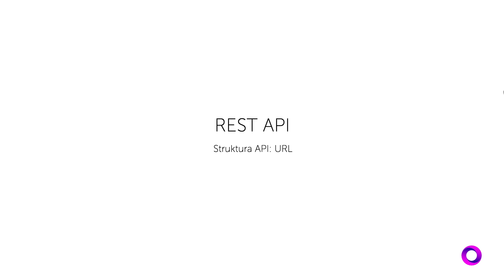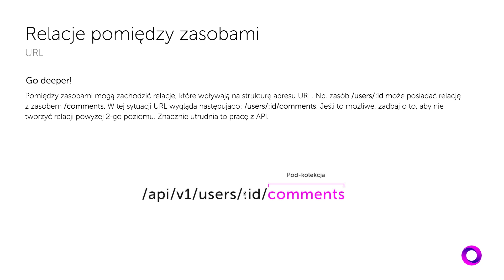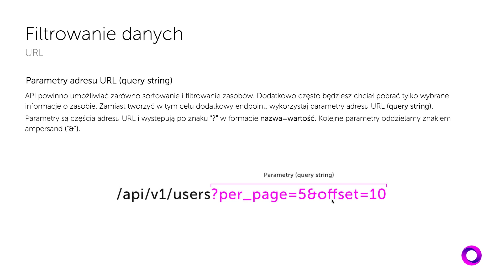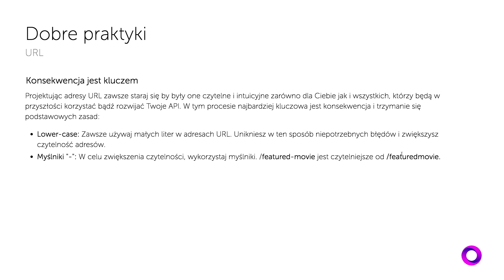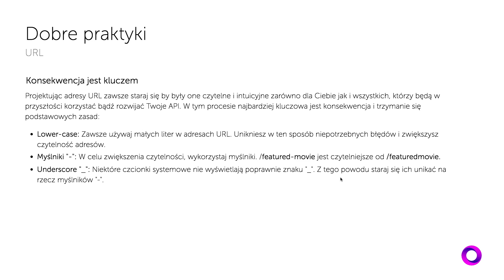REST API #3 - Struktura API: Adresy URL | Tutorial PL by Overment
REST API bardzo charakteryzuje struktura adresów URL. Ten tutorial wyjaśnia zasady według których one powstają. W filmie znajdziesz również dobre praktyki, które pomogą Ci zarówno w wykorzystaniu jak i w projektowaniu web API.

Film jest częścią serii Kurs REST API po polsku:
Chcesz zawsze pozostać na bieżąco z programowaniem?

Tworząc overment (np. kursy i tutoriale) najwyższą wartością jest dla mnie Twój czas. Moja strategia polega na tym, aby dotrzeć do źródła tematu i świadomie odrzucić niepotrzebne elementy. W ten sposób w prostych słowach wyjaśniam Ci to, co jest naprawdę istotne.

Znajdziesz u mnie filmy dla front-end, back-end i full-stack developerów. Główne tematy moich filmów to m.in: JavaScript, Node.js (Express.js / Nest.js) ale również HTML, CSS oraz bazy danych (mySQL i mongoDB). Dodatkowo zawsze dbam o to, aby treści na filmach były maksymalnie aktualne.